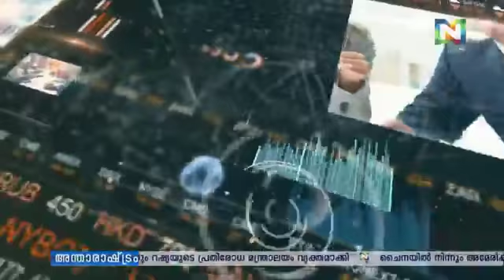UAE's Five Year Retirement Visa Plan and Indian Expats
പ്രിയ സുഹൃത്തുക്കളെ,
റിട്ടയർ ചെയ്ത  പ്രവാസികൾക്ക് പുതുക്കാവുന്ന 5 വർഷ വിസനൽകുവാനുള്ള യു എ ഇ സർക്കാർ പ്രഖ്യാപനവും അത് പ്രവാസികൾക്ക് എങ്ങിനെ ഉപയോഗപ്പെടുത്താമന്നും രൂപയുടെ മൂല്യം കുറഞ്ഞപ്പോൾ പ്രവാസികൾ കടം വാങ്ങി പണം നാട്ടിലേക്ക് അയക്കുന്നതിൽ പതിയിരിക്കുന്ന അപകടം എന്തെന്നും കെ വി  ഷംസുദ്ധീൻ വിശദീകരിക്കുന്നു.
എല്ലാവരും ഷയർ ചെയ്യണമെന്നു അപേക്ഷിക്കുന്നു